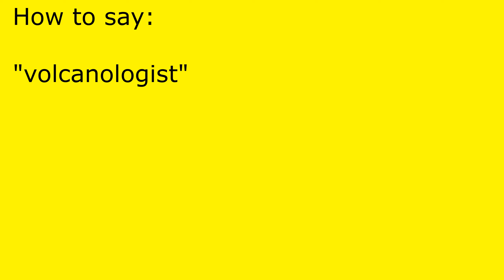How to pronounce volcanologist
volcanologist pronunciation.